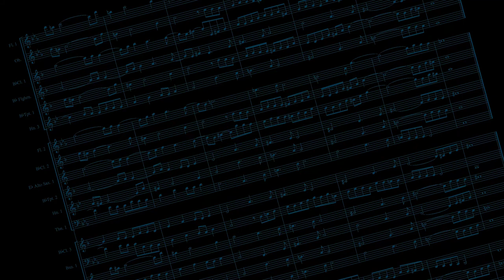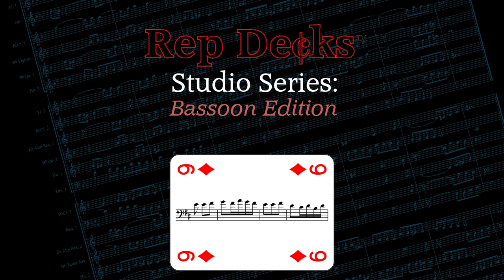Rep Decks Studio Series: Bassoon Edition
Test, Challenge and Improve you knowledge of standard bassoon and contrabassoon audition repertoire with Rep Decks and Rep Deck Games.